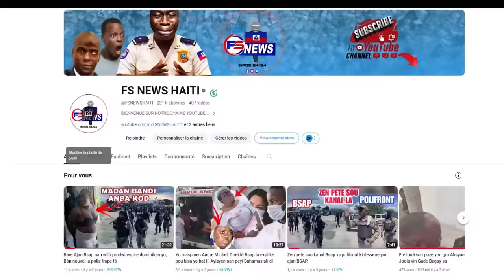Flash: Video 7 Bandi fenk Tonbe Latibonit, Anpil Ap plenyen ap Bal nan kò yo